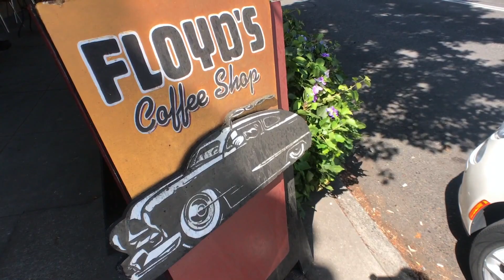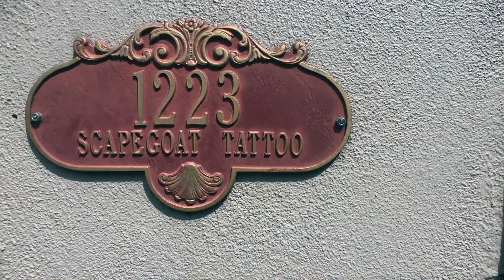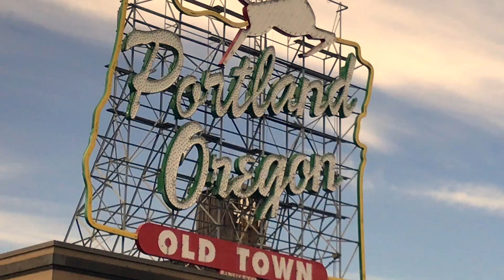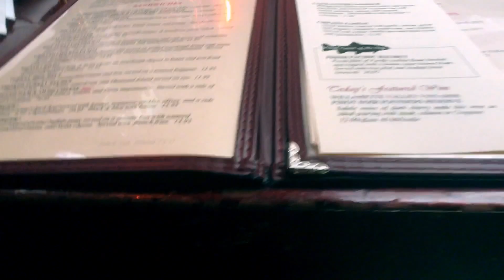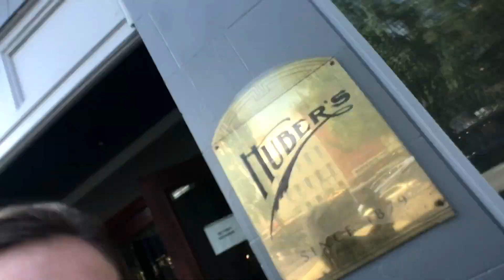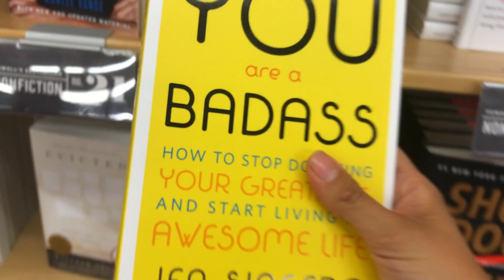Keeping Portland Weird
I live in my Mazda5 and am driving all over the U.S. and Canada, filming all of my adventures using my iPhone!

or just search for Holli + Huckleberry!

This is my ALMOST daily vlog following my first experience as a solo traveler while living out of my Mazda5 and shooting on an iPhone! Come experience all the adventure, the fun, the beauty, and ALL the quirk... with me! xoxo